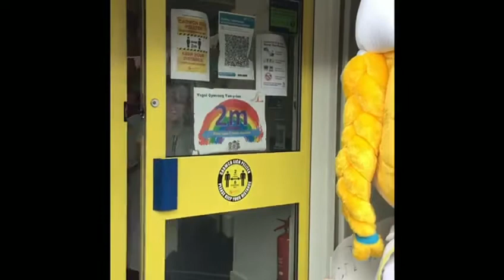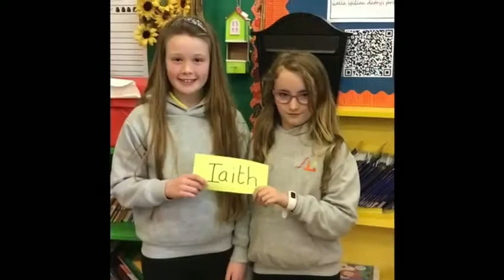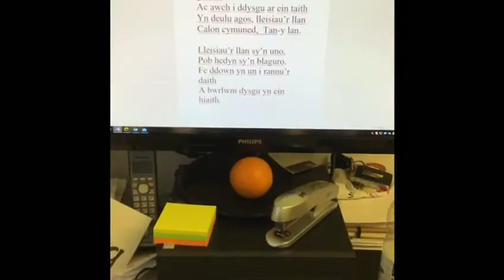Cerddi'n dod o hyd i gartref mewn seiliau ysgol newydd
Mae cerddi a ysgrifennwyd gan ddisgyblion a staff ysgol gynradd Gymraeg yn Abertawe wedi cael cartref parhaol yn seiliau eu hadeilad ysgol newydd gwerth £9.9m.
Fel rhan o'u gwersi, mae disgyblion Ysgol Gynradd Gymraeg Tan-y-lan wedi bod yn cyfleu drwy eiriau gymaint y maen nhw'n edrych ymlaen at y datblygiad yn cael ei gwblhau.

Poems written by pupils and staff at a Welsh-medium primary school in Swansea have been given a permanent home on the foundations of their new £9.9m school building.
As part of their lessons children at Ysgol Gynradd Gymraeg Tan-y-lan have been putting into words how much they are looking forward to the development being completed.